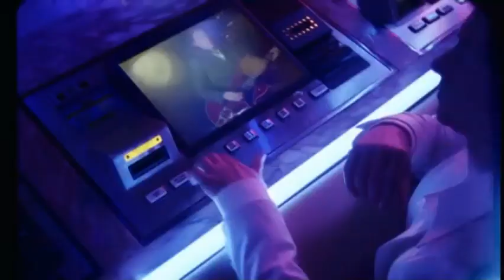Arctic Monkeys / The Last Shadow Puppets / Alex Turner Compilation